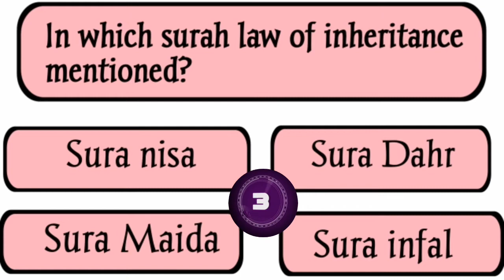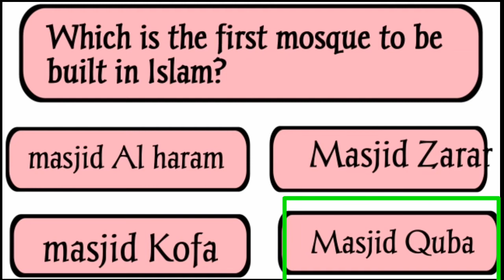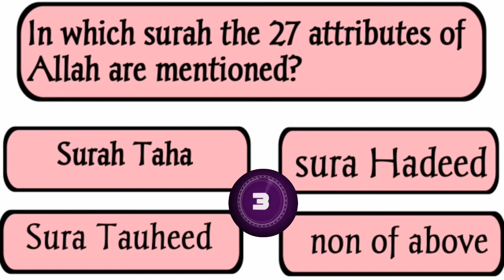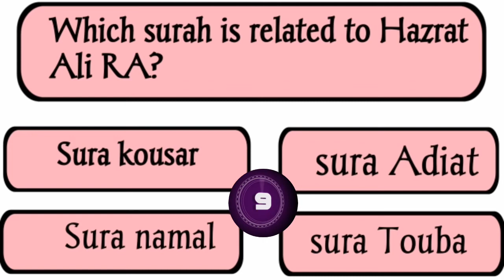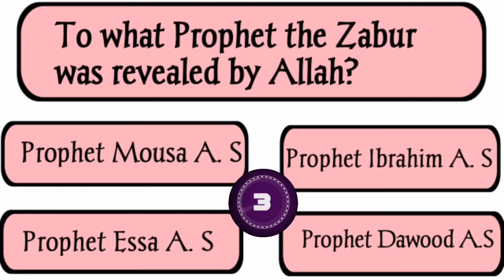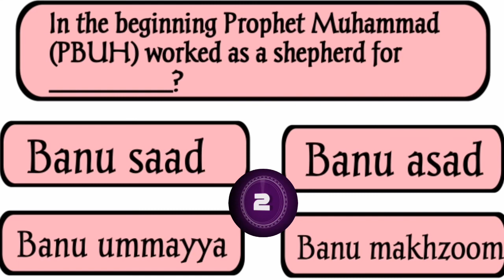islamic general knowledge ||quiz||trivia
Islamic general knowledge Quiz||general knowledge questions and answers||Islamiyat o level#gk#qdfacts#Islamic General knowledge

Category: Islamic Studies Mcqs

Islamic Studies Mcqs for NTS, AJKPSC, CSS, PMS, NAT, PTS, Educators, Lecturer and all other exams. Islamiyat Mcqs portion will cover basic knowledge of Holy Quran, Hadith, Life and times of Holy Prophet PBUH, Khulfa e Rashideen, Arkan e Islam, vast knowledge of important events in Islamic History and Prominent Personalities of Islam.Islamyat Mcqs related to pillar of islam and other basic knowledge of islamic history will also be included. Islamyat Mcqs from past papers of all competitive exams will also be included.

general knowledge mcqs#general knowledge quiz#Islamiat mcqs#general knowledge

general knowledge mcqs#general knowledge quiz#Islamiat mcqs#general knowledge trivia#Islamic study mcqs quiz#Islamic study most repeated mcqs#Quran quiz#Islamic quiz question answer Islamiat mcqs for past papers

islamic general knowledge questions and answers in urdu|| urdu paheliyan||islamic general knowledge quiz in urdu || Dilchasp maloomat